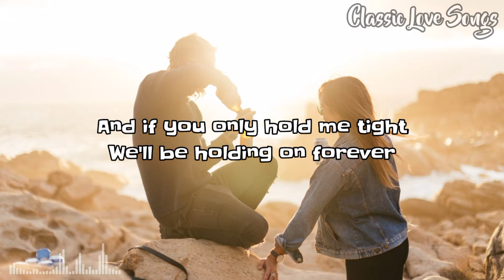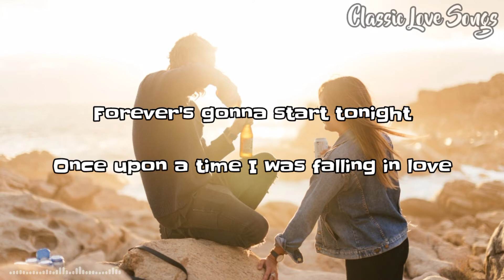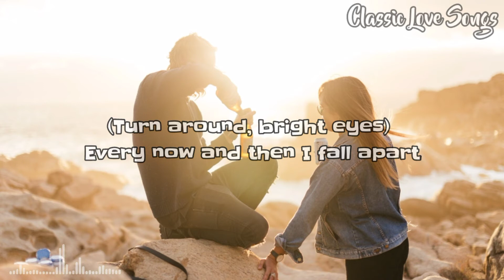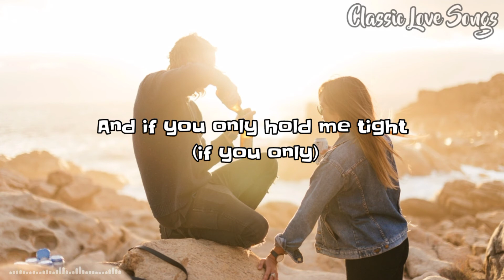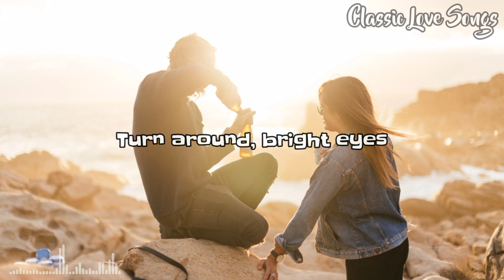Bonnie Tyler - Total Eclipse Of The Heart (VIDEOKE | LYRICS) | CLASSIC LOVE SONGS